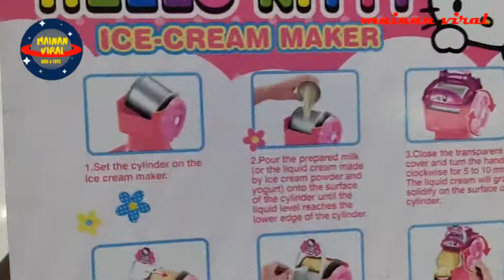mesin membuat ice cream | mainan pembuat ice cream dalgoona coffee | mainan anak perempuani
Hallo teman-teman mainan viral !!!

Mainan viral adalah youtube channel yang menyediakan layanan video unboxing dan review mainan terbaru anak-anak dan mainan viral saat ini. di channel mainan viral menyediakan video tayangan unboxing mainan anak terlengkap  dan mainan terbaru.

kali ini kita mau unboxing mainan baru namannya mainan alat pembuat ice cream terbaru. mainan alat pembuat ice cream adalah mainan mainan alat pembuat ice cream terbaru, mainan  mainan alat pembuat ice cream  ini sangat keren dan bagus loh teman-teman, mainan ini juga cocok dimainkan dengan mainan lainnyai dan mainan ini dapat dijadikan sebagai hadiah atau kado

Channel mainan viral berisikan tentang unboxing mainan anak terbaru.

Mainan viral akan melakukan unboxing mainan terbaru dan viral  tentang mainan anak setiap saat, untuk itu tonton terus mainan viral agar tau mainan mainan terbaru dan mainan kekinian
dan jangan lupa untuk dukung terus channel mainan viral ini dengan LIKE & SUBSCRIB agar terman teman mendapatkan update mainan viral dan mainan terbaru.